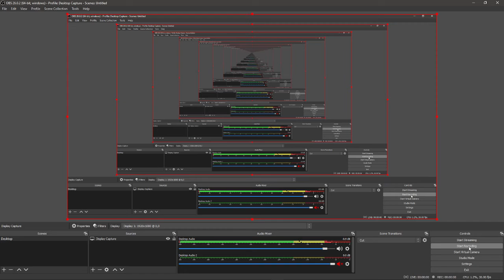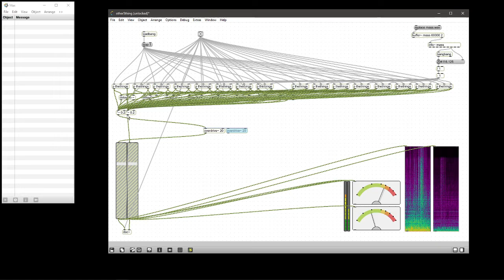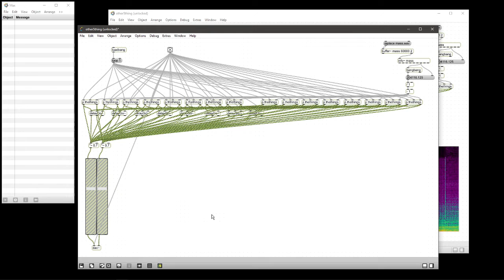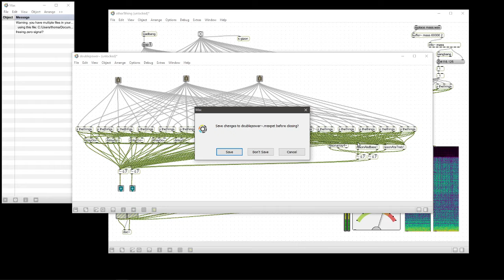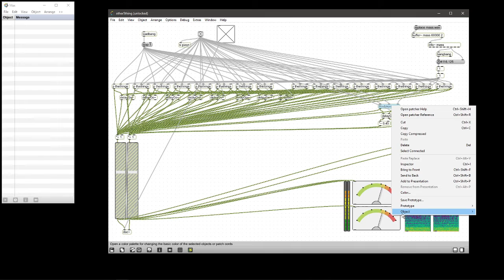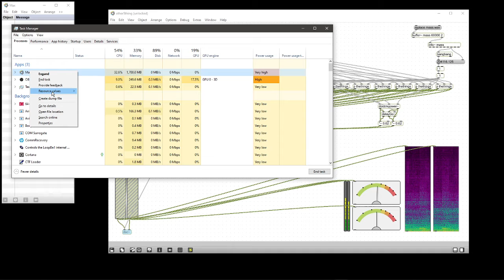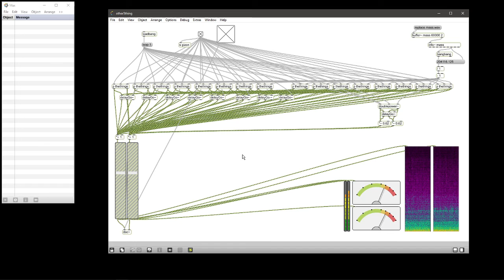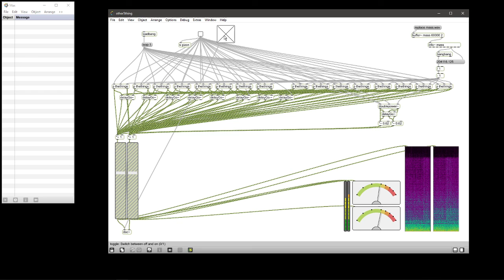Experiments with Songs of the Mutilated - part 2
Second round of work towards something we're happy with.

42 artists/musicians/something submitted "5 second samples" of varying durations. Working out how to work with them in some way we find satisfying and (for us only) functional.

Some distress was experienced during and before this work, this work was in part led by this distress.

There may or may not be a part 1 to this video.